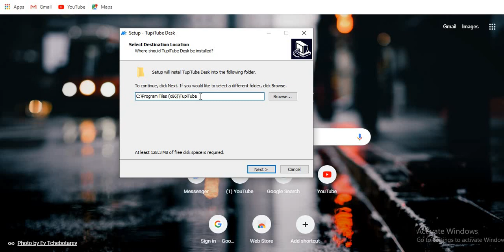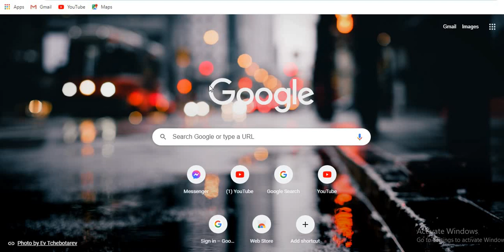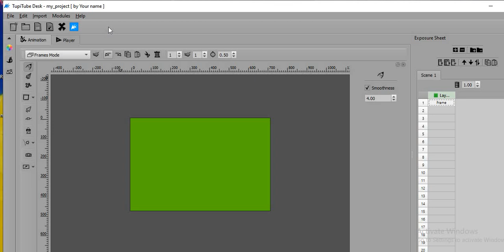Tupi 2D Animation Installation process in easy Hindi Language . Installation in Just 3 Minutes